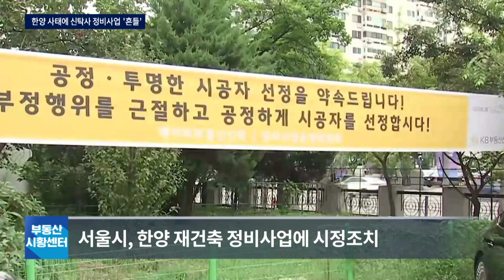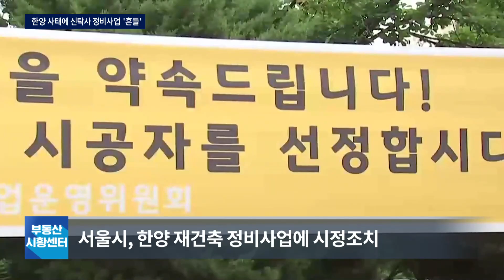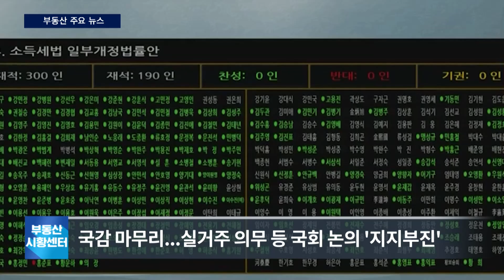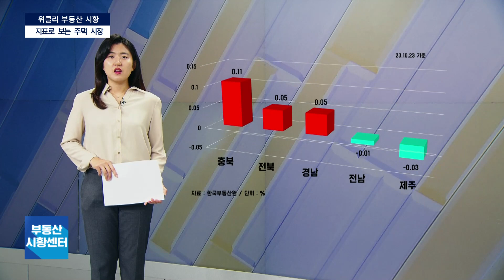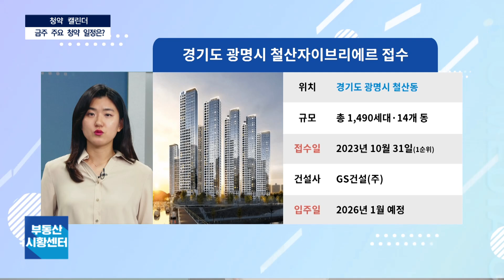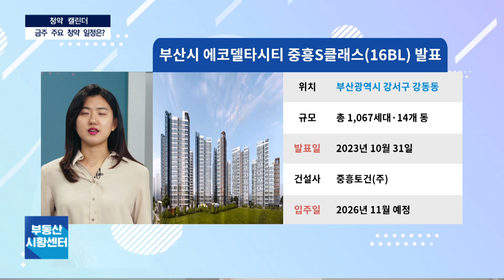10/30(월) 부동산 시황센터